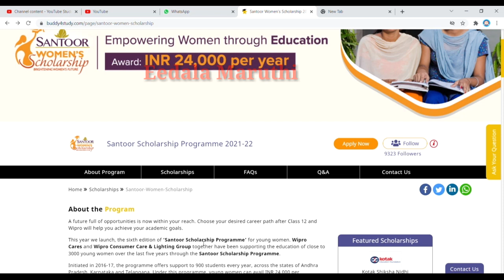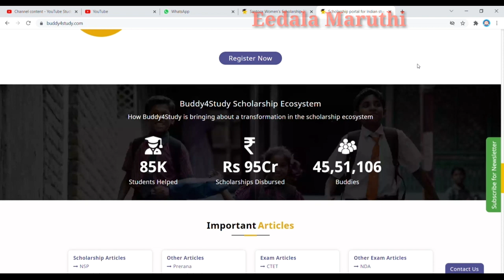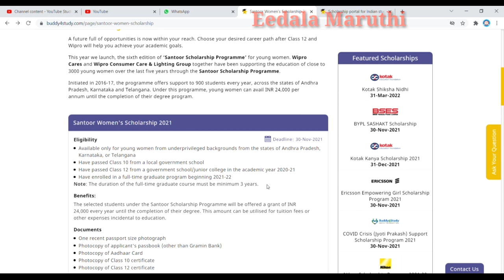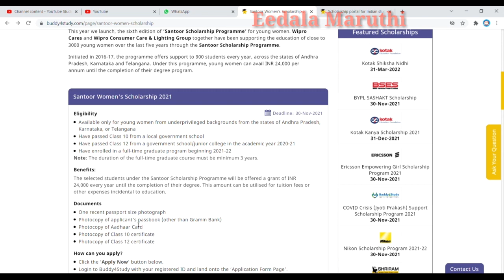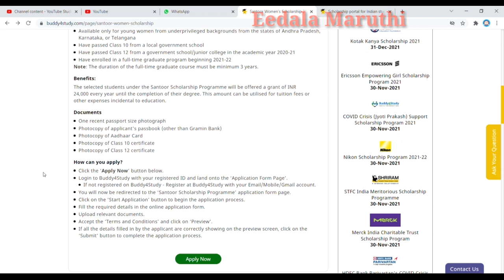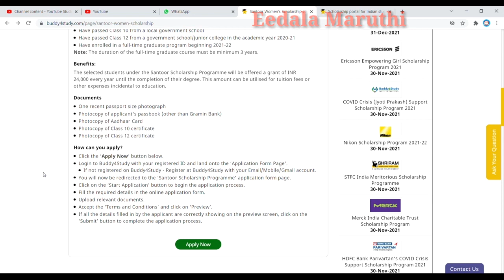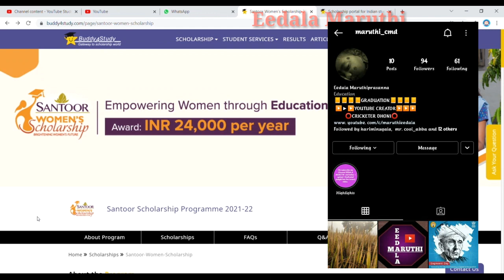Santoor womens scholarship 2021-2022/santoor womens application details explained in telugu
This year we launch, the sixth edition of ‘Santoor Scholarship Programme’ for young women. Wipro Cares and Wipro Consumer Care & Lighting Group together have been supporting the education of close to 3000 young women over the last five years through the Santoor Scholarship Programme.

Initiated in 2016-17, the programme offers support to 900 students every year, across the states of Andhra Pradesh, Karnataka and Telangana. Under this programme, young women can avail INR 24,000 per annum until the completion of their degree program. For more details purpose watch this video.